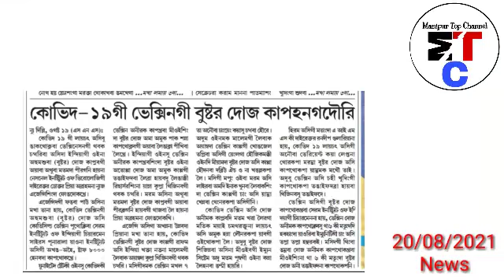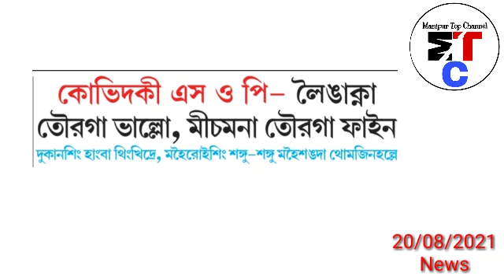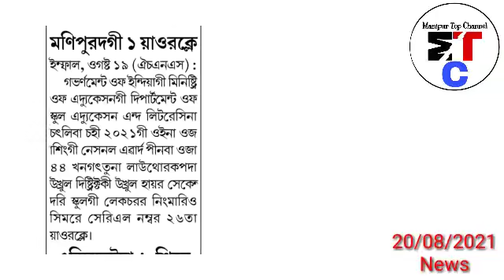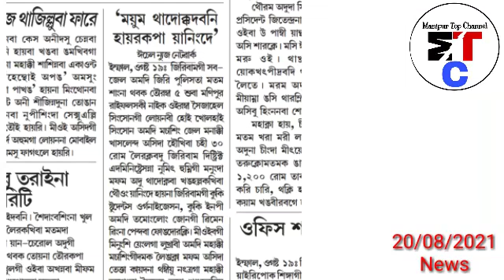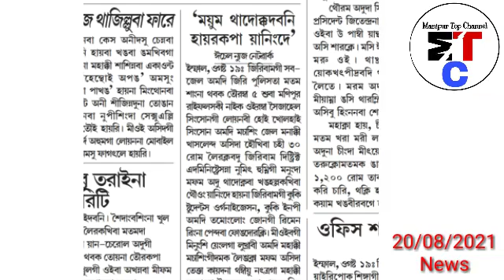Salak Sare SOP leingak ki na Valo, Akhatpa Thajilliba nupa, Vaccine booster amuk kapkaduri